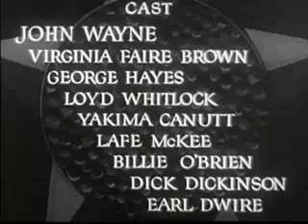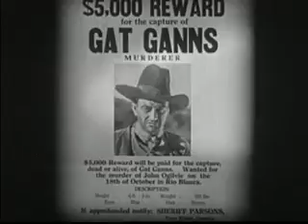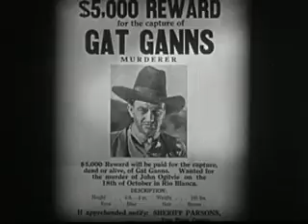West of the Divide (1934 film by Robert N. Bradbury)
West of the Divide is a 1934 American Western film directed by Robert N. Bradbury for Monogram, and starring John Wayne, Yakima Canutt and Gabby Hayes.